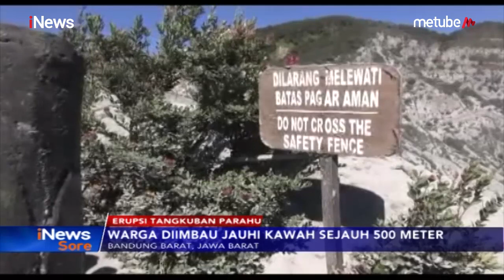Pembersihan Abu Vulkanik Dikebut, Kawasan Wisata Tangkuban Parahu Segera Dibuka - iNews Sore 29/07